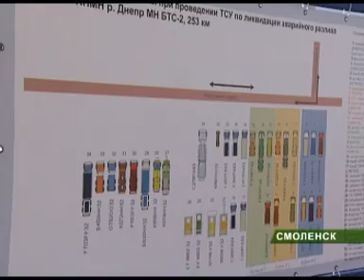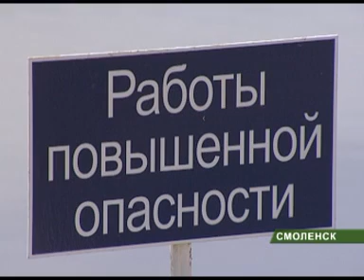В Смоленске прошли учения с участием ОАО "МН "Дружба"